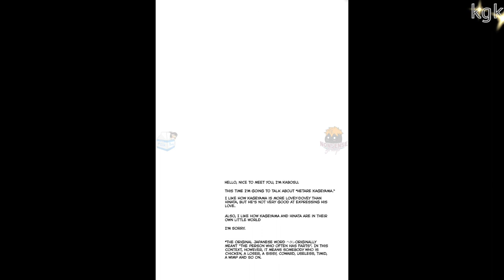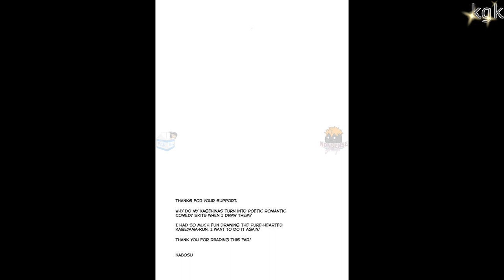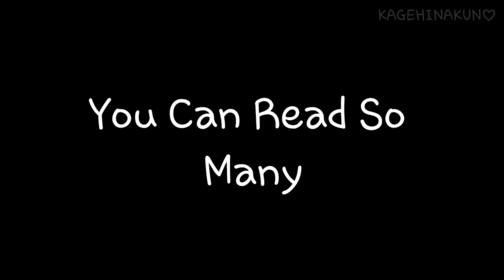[Haikyuu!!DJ] Hinata Request is Hard😂 || kagehina || BoYxBoY || BL Manga|| [{ENG}]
Manga: Hinata No Youkyuu Tsurai👀/ Hinata Request is Hard

Language: English

Pairing: Kageyama tobio x Hinata Shouyou

Scanlation by: Nonsense Group, Team MilkBoy

Genres: Drama, Shounen Ai,Comedy, Romance
●Di Young - Pixel Pig,Be Mine,Back to future, fiona flower
🤯Read😎Awesome😳Free😯BL😍Mangas ❗❗Only On ❗❗
Song And Manga both are not mine.